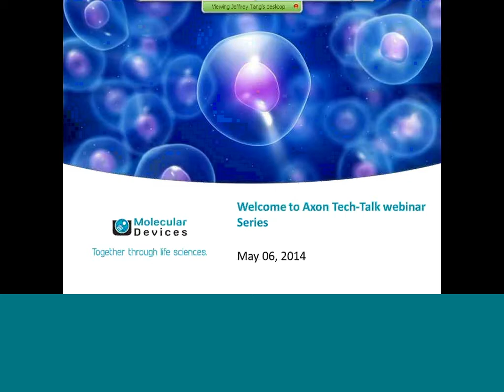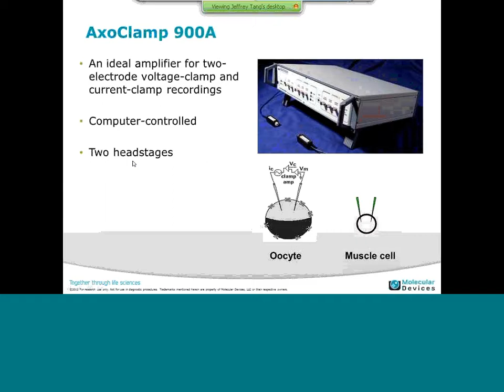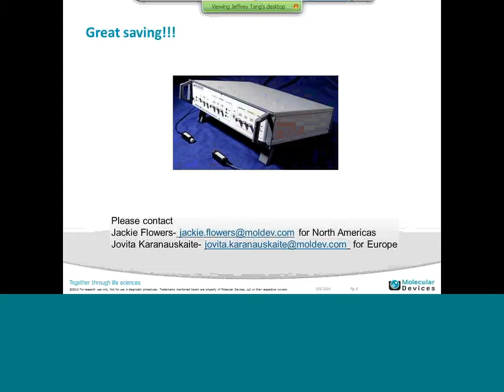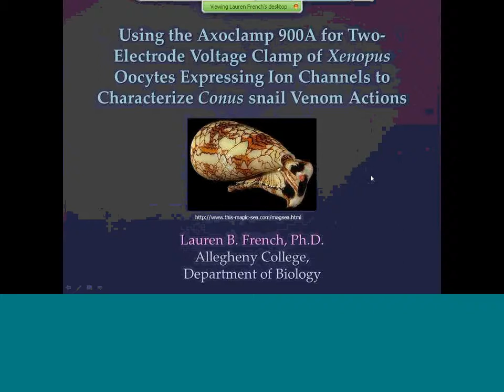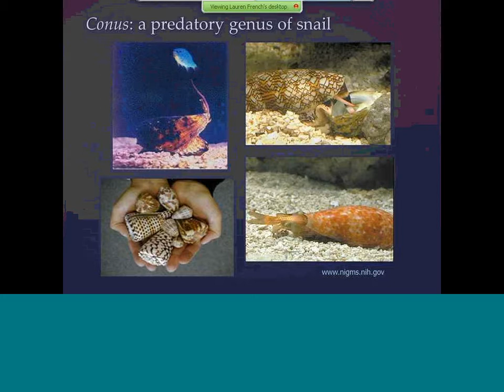Using the Axoclamp 900A for Two-Electrode Voltage Clamp of Xenopus Oocytes Expressing Ion Channels t